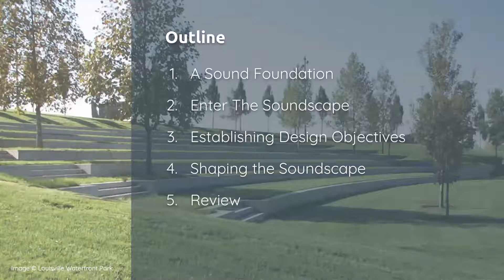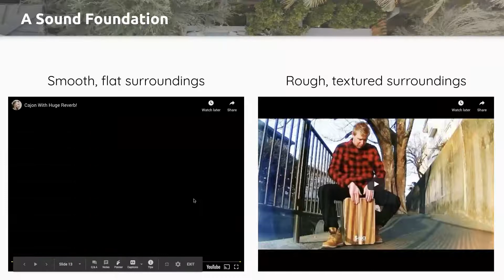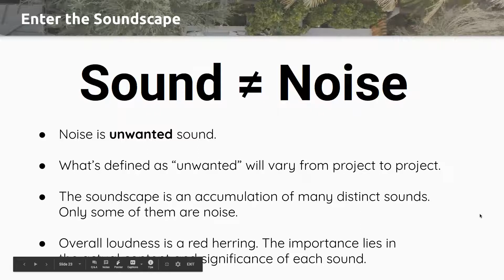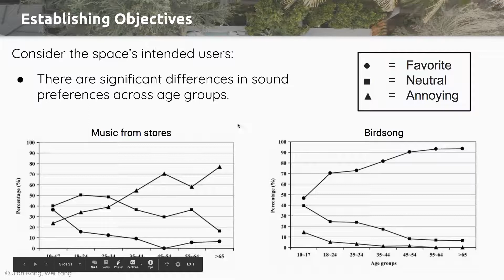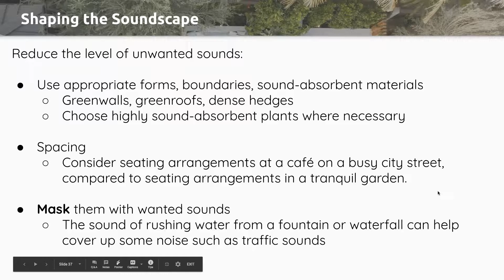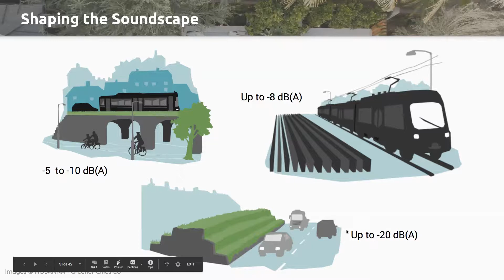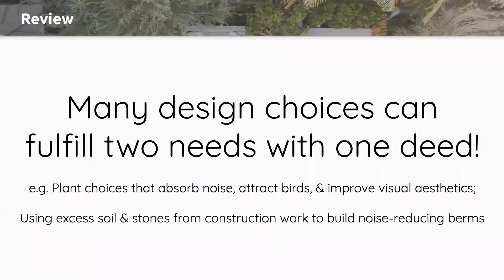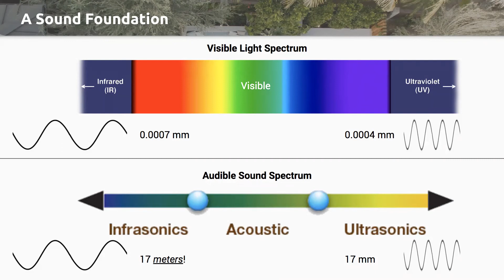Soundscape Design for Outdoor Spaces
Sound has a proven and enormous impact on our perception and emotions. Even so, acoustic aesthetics have historically lagged far behind visual aesthetics as a point of focus in architectural design. Amid increasing noise pollution, careful consideration of the “soundscape” in landscape design and its effect on listeners has grown considerably since the 1960s and is currently more important than ever. We’ll give you some, ahem, sound advice on outdoor acoustics and provide some design techniques you can use to improve the soundscapes of the exterior spaces you design.